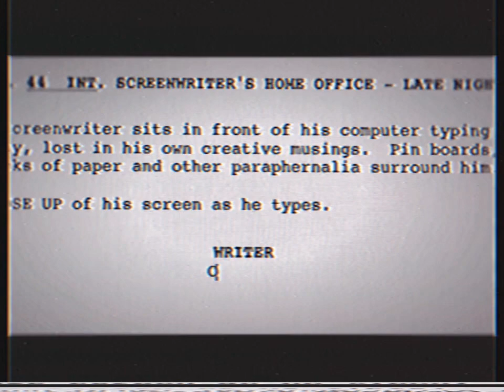Opening To Cloudy With A Chance Of Meatballs 2 2014 VHS Australia